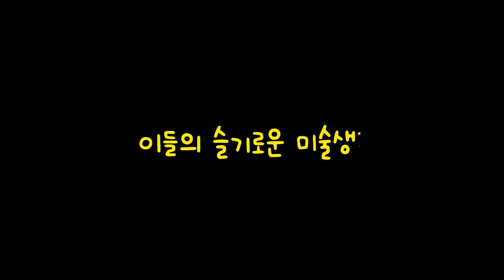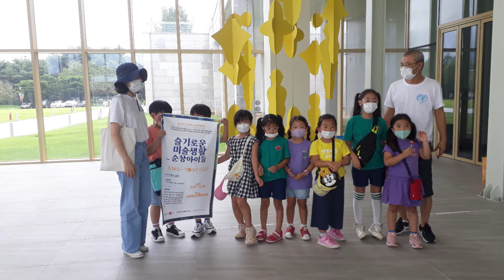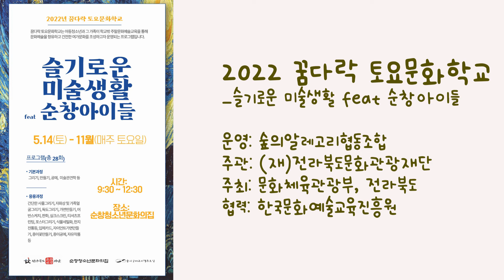2022년 꿈다락 토요문화학교 슬기로운 미술생활 feat 순창아이들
2022년 한 해 동안 아이들과 미술로 놀고 서로 배운 간단한 기록 영상. 시간이 지나 재미있었던 시간으로 기억되었으면 좋겠습니다.